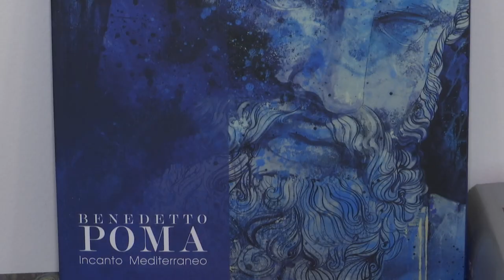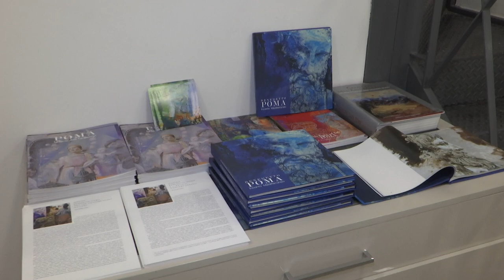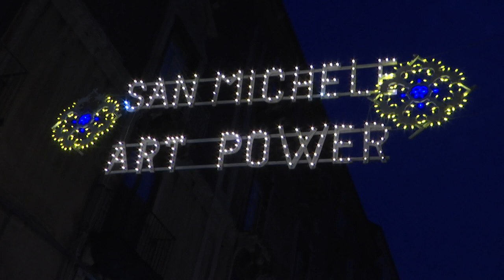"INCANTO MEDITERRANEO", MOSTRA DI BENEDETTO POMA IN ESPOSIZIONE ALLA GALLERIA ARIONTE DI CATANIA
La galleria Arionte di Catania, ospita la mostra personale di Benedetto Poma "Incanto Mediterraneo", sino al 7 novembre 2020.
Un viaggio nel mondo della bellezza classica, raccontato in quarantuno opere inedite.
Nelle interviste:
DANIELA VASTA - Curatore della mostra
BENEDETTO POMA